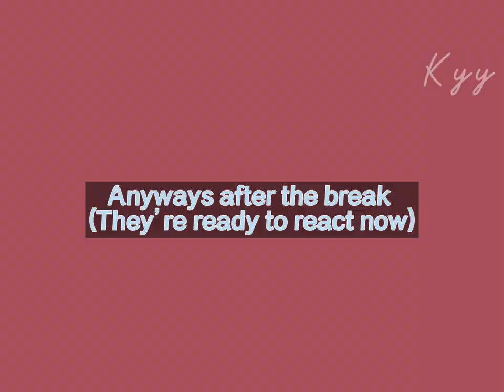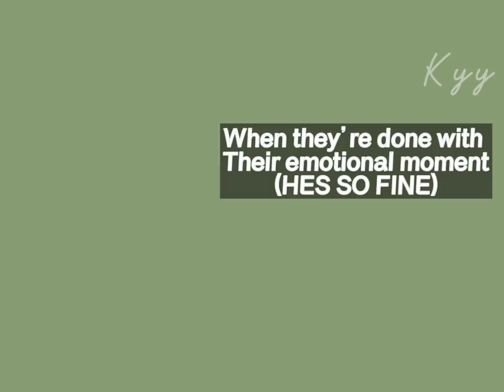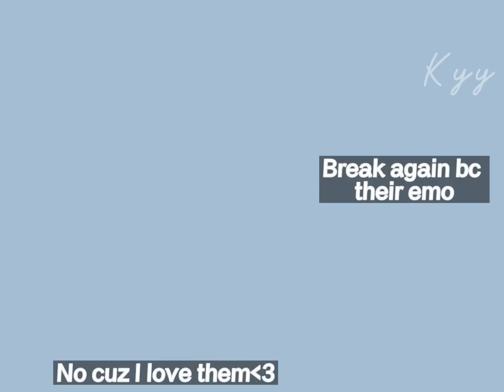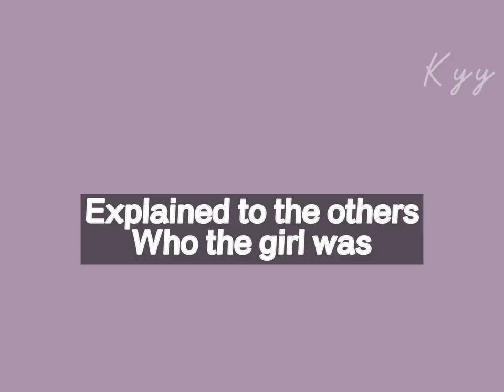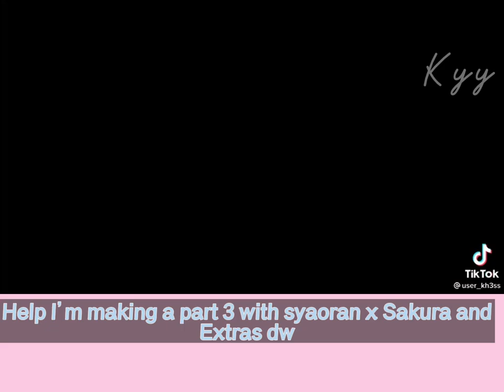Cardcaptor Sakura reacts to ??? (2/3) | Kyy | ⚠️mistakes⚠️ | read desc for more info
Hello! If u would like the au of this I suggest u go back to part 1, I’m so sorry this took so long but it’s official that it will have 3 parts or so, I hope u enjoy this!
And the ships included in this are:

Syaoran x Sakura
Touya x Yukito

Timestaps (may be wrong again):

0:00 start
0:18 sakura 1/15
0:39 break 1/6
0:59 sakura 2/15
1:28 break 2/6
1:40 sakura 3/15
1:58 sakura 4/15
2:20 sakura 5/15
2:41 sakura 6/15
3:00 sakura 7/15
3:24 sakura 8/15
3:50 break 3/6
4:00 sakura 9/15
4:15 sakura 10/15
4:38 sakura 11/15
5:10 sakura 12/15
5:30 break 4/6
5:44 sakura 13/15
6:09 break 5/6
6:31 sakura 14/15
6:44 sakura 15/15
7:02 ??? 1/4
7:29 ??? 2/4
7:56 ??? 3/4
8:08 ??? 4/4
8:31 syaoran being mad 💀
8:48 sibling love 1/4
9:16 sibling love 2/4
9:29 sibling love 3/4
9:39 sibling love 4/4
10:00 touya x yukito 1/6
10:17 touya x yukito 2/6
10:42 touya x yukito 3/6
10:51 touya x yukito 4/6
11:02 touya x yukito 5/6
11:23 touya x yukito 6/6
11:56 ??? Entrance
12:11 syaoran x sakura 1/32
12:29 break 6/6
12:49 syaoran x sakura 2/32
13:14 syaoran x sakura 3/32
13:40 syaoran x sakura 4/32
14:00 syaoran x sakura 5/32
14:18 syaoran x sakura 6/32
14:38 syaoran x sakura 7/32
14:49 ending!